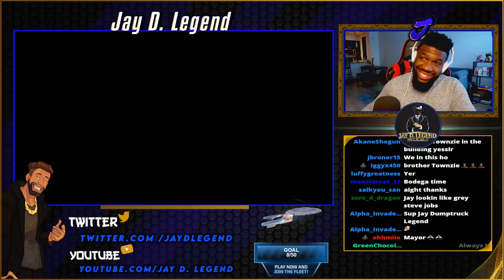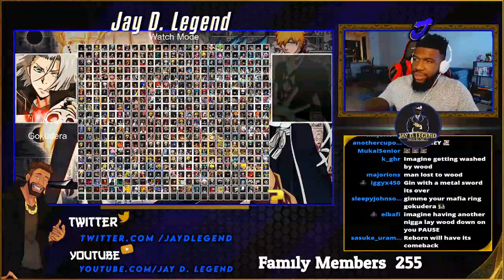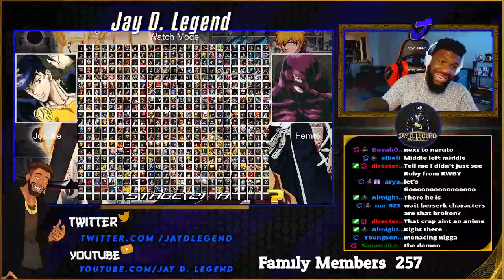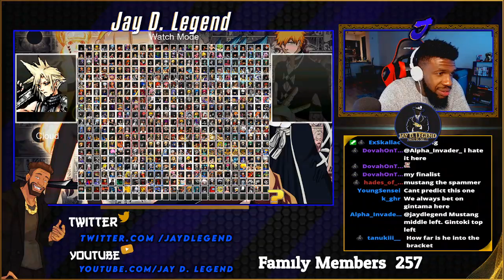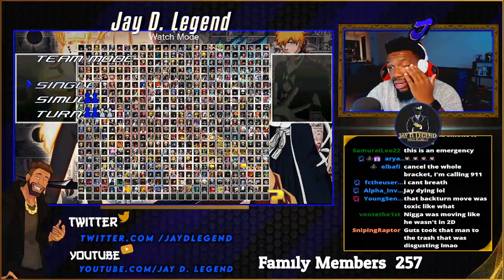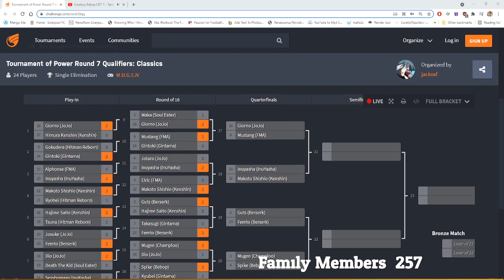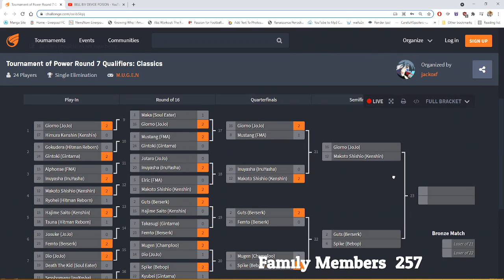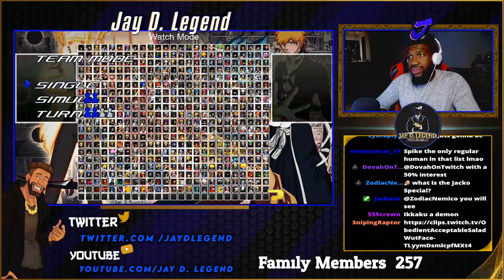Jay D. Legend. Tournament Of Power, CLASSICS! (FMA, BEBOP. CHAMPLOO, BERSERK, JOJO)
This channel is:
1. Non Profit
2. Non Monetized
3. A Fan Channel, with permission from Jay to upload.

retkid#9135. My name is Caro.